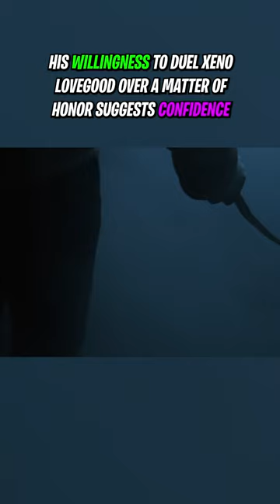How powerful is Viktor Krum?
Krum is a skilled and versatile wizard, who was chosen as Durmstrang’s Champion in the Triwizard Tournament. But did his magical abilities really match his talent for flying? No doubt, Krum counts as one of the youngest and most talented Quidditch players in history. He was only 17 years old when he played Seeker for the Bulgarian National Quidditch team at the Quidditch World Cup Final. At Durmstrang, Viktor learned to use dark magic without becoming a Dark wizard himself. He successfully used a blinding curse on his dragon in the First Task of the Tournament. He then partially turns himself into a shark to breathe and swim under water during the Second Task. This shows Viktor’s decent abilities in human transfiguration, a very difficult field of magic. Finally, during the Third Task, he effectively cast a Cruciatus Curse on Cedric Diggory. Although, he was under the influence of the Imperius Curse at that time and we don’t know for sure if he could’ve done it without the influence of Barty Crouch Junior. Durmstrang's magical education also focuses on practical application of martial magic. It seems likely that Viktor is a fairly accomplished duellist, although we never see actual evidence. His willingness to duel Xeno Lovegood over a matter of honor suggests confidence in his dueling capabilities. Overall, Viktor Krum shows that he has very solid magical abilities and a remarkable talent for flying.